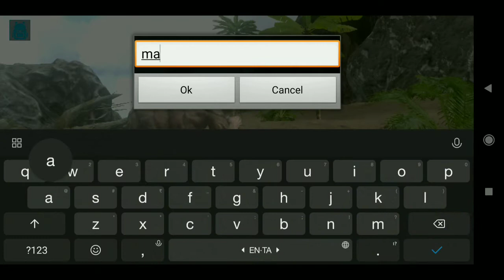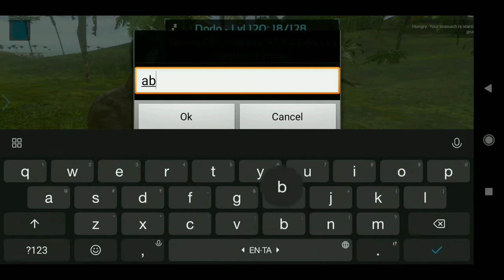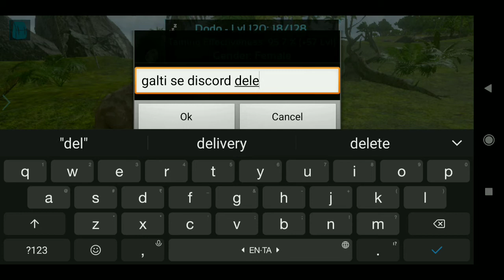Start of a new Multiplayer series | ARK MOBILE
ARK mobile

Ignore